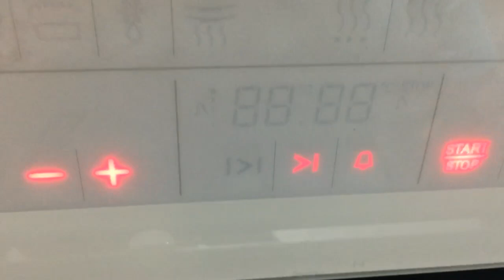Badimcan kotleti / Eggplant patties /Terevezli reseptler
Cox Asan,dadli badimcan kotletleri ucun size lazim olacaq:
 -5-6 badimcan,
 -2 yumurta,
 -100-150 qr.rendelenmish pendir,
-sarimsaq,
 -pul biber,duz.
-toz suxari.